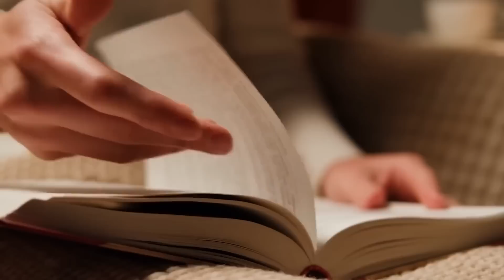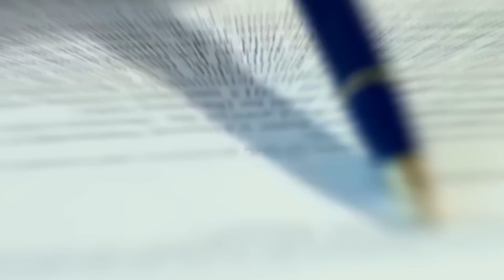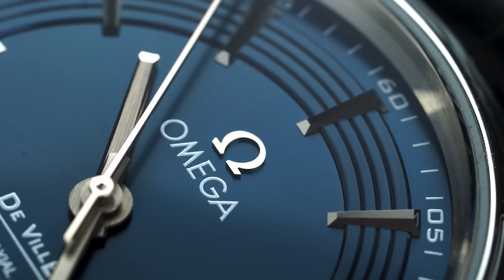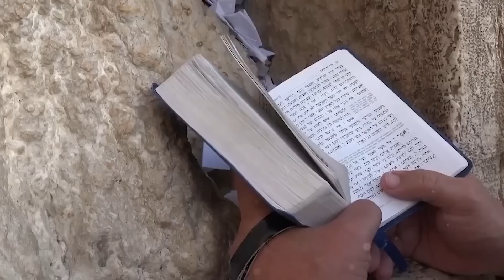What JUST HAPPENED In Israel TERRIFIES Religious People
Israel has been the talk of the town for a while now and there are a few reasons why. These reasons are creating shockwaves in the religious communities.